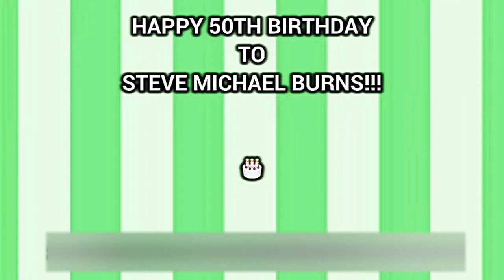Steve Burns (Blue’s Clues) 50th Birthday Tribute Slideshow Video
Featuring all Steve photos from then to now in the past, the present and the future. He is the original Blue’s Clues host of course. Happy 50th Birthday to him!